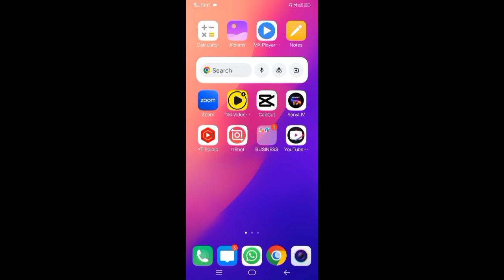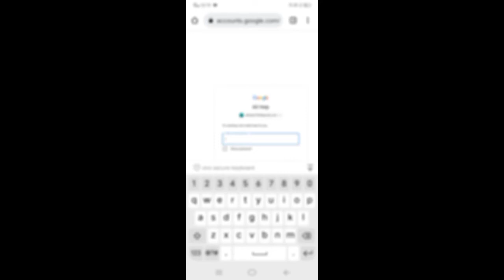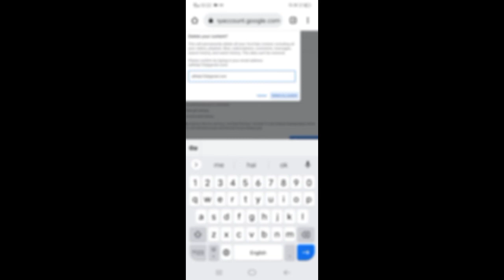youtube channel delete kaise kare । कैसे डिलीट करें।vikash720